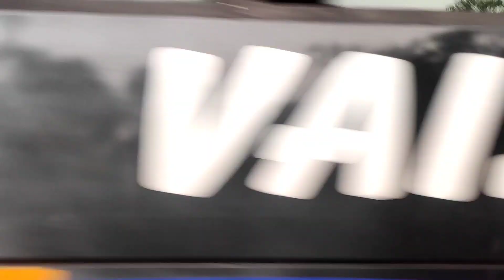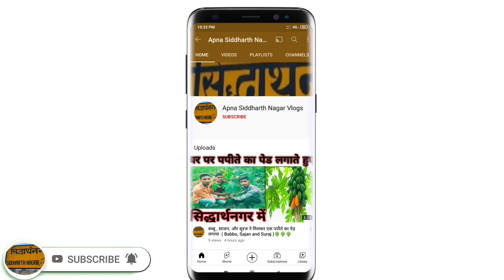शोहरतगढ़ का रेलवे स्टेशन और शिवपति इण्टर कॉलेज का विडियो 🚈🚈🚉🚉